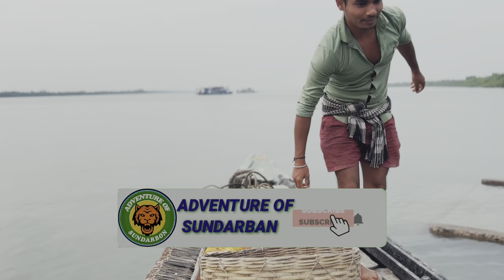traditional hook fishing in sundarban